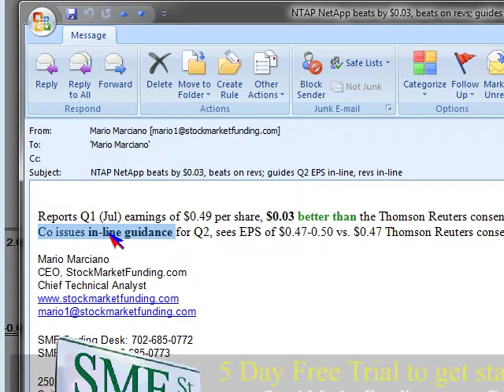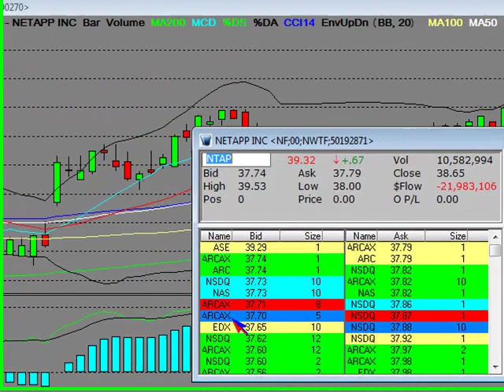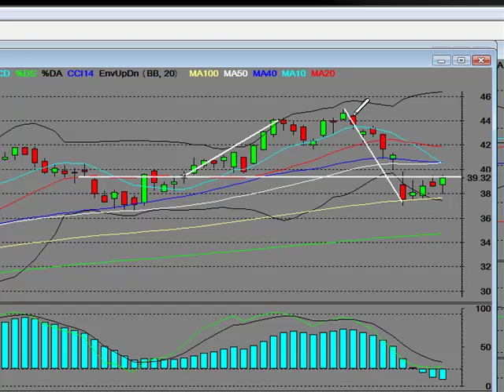Stock Market Fundamentals Earnings Report Data Storage Company NetApp NTAP Beats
Stock Market Fundamentals Earnings Report Data Storage Company NTAP NTAP NetApp beats by $0.03, beats on revs; guides Q2 EPS in-line, revs in-line Reports Q1 (Jul) earnings of $0.49 per share, $0.03 better